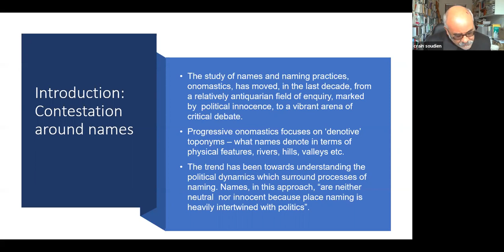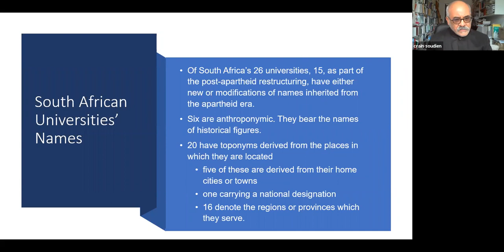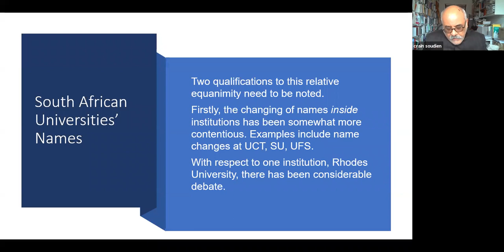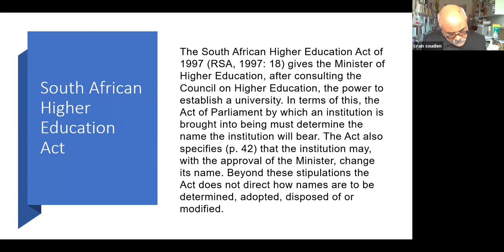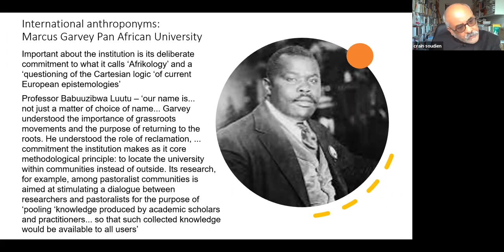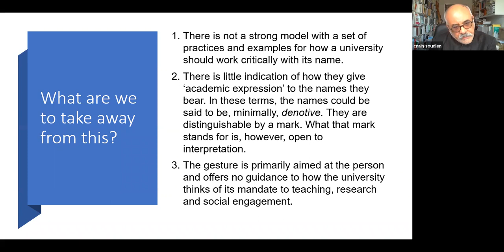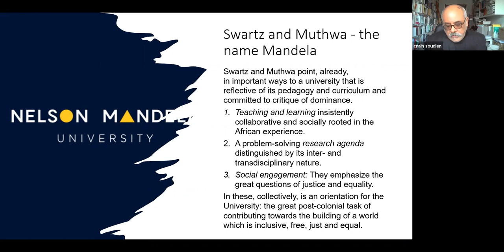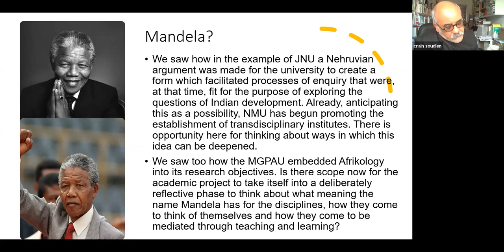The Politics and Cultures of Naming - workshop at Mandela University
This workshop was held in September 2020 to explore the ‘academic expression’ of Nelson Mandela and the broader question of how naming cultures work. Facilitated by Professor Verne Harris of the Nelson Mandela Foundation and Adjunct Professor at Nelson Mandela University.